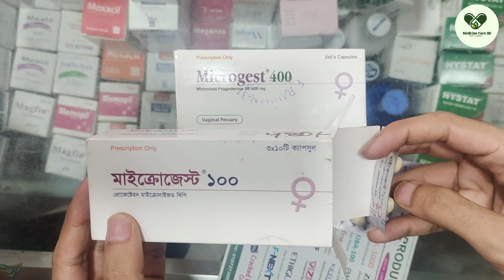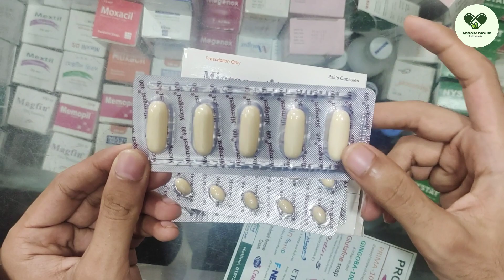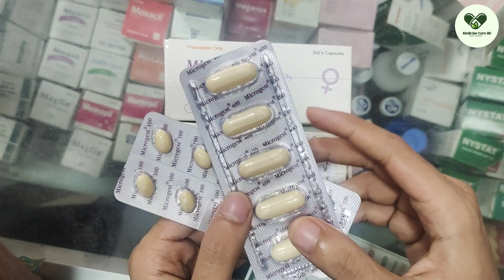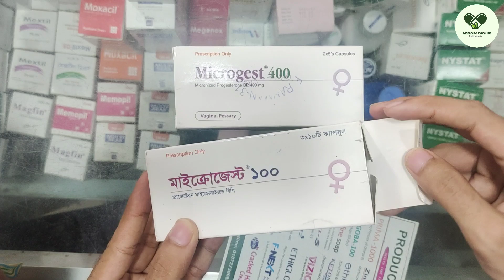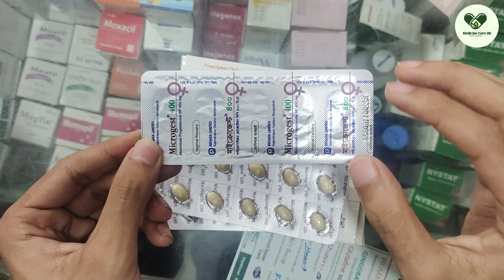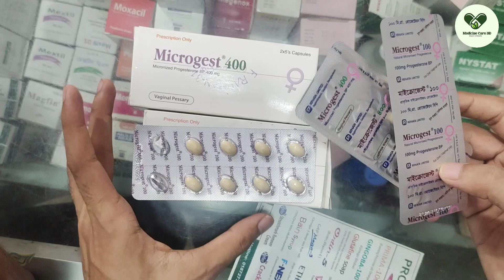Mycrogest 100/200 এর কাজ কি ও খাওয়ার সঠিক নিয়ম,গর্ভপাত না হওয়া এবং মহিলাদের কিছু জটিল সমস্যার সমাধান